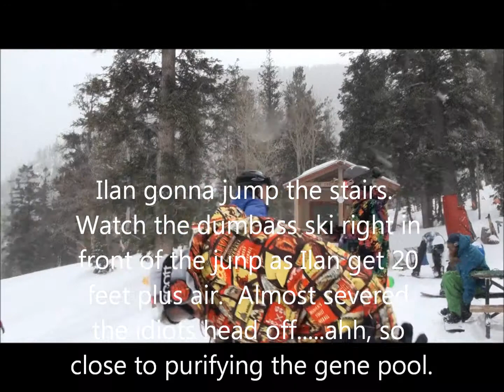Lee Canyon 3-18-12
Sunday skiing after a fresh 12 inches overnight delivered by the Ski Gods